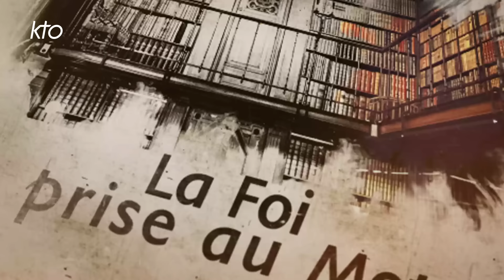Henri-Irénée Marrou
Pour ce nouvel épisode, la Foi Prise au Mot évoque la figure d'un homme dont vous avez beaucoup entendu prononcer le nom si vous êtes fidèle de cette émission : Henri-Irénée Marrou. Régulièrement, des invités font l'éloge de son influence sur le monde intellectuel, le créditent d'avoir fait redécouvrir les Pères de l'Église aux catholiques de France ou louent sa stature de professeur. Mais au fond, qui était cet homme discret, né en 1904 et mort en 1977, qui occupa plus de 25 ans la chaire de christianisme ancien à la Sorbonne ? "Chez Marrou, on a à la fois une dimension d'ironie qui ne verse pas dans la dérision mais pousse à réfléchir, c'est son héritage socratique, et la bonté. On disait de lui qu'il était comme un escrimeur : il touchait puis se retirait tout de suite pour ne pas blesser", affirme Philippe Blaudeau, Professeur d'histoire romaine à l'Université d'Angers. "Marrou, c'est l'homme de la lucidité ! Ce n'est pas seulement un historien qui travaille sur le passé, c'est aussi une figure intellectuelle qui ose prendre publiquement la parole pour dénoncer les actes barbares dont il est le témoin", souligne Jean-Marie Salamito, Professeur d'histoire antique à Sorbonne Université.